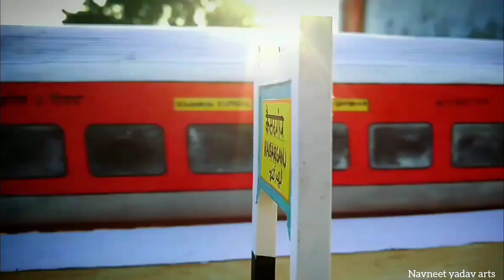WAP4 LOCOMOTIVE DOUBLE HEADED HAULING LHB RAKE | RAJDHANI EXPRESS | HO SCALE MINIATURE MODEL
Hey,
          This is Navneet Yadav,
We create and upload videos Related to Arts ( Nature paintings, Portraits, Pencil sketches, Cartoons painting) and Science/engineering( experiment and 3d Models).
I also make Pencil/Colourful portraits/Paintings so please check my instagram account to see them.

This Video contains a Train's 3d Model which is totally handmade and made with Plastic, Cardboard and any other household Products.

Regards
Navneet yadav arts

Indian train making. miniature train. train simulator |life of locopilot in railway network

The maximum speed of passenger trains varies, with the Gatimaan Express running at a peak speed of 160 km/h (99 mph).
In the freight segment, IR runs 8,479 trains daily.[4] The average speed of freight trains is around 24 km/h (15 mph). The maximum speed of freight trains varies from 60–75 km/h (37–47 mph) depending on their axle load with 'container special' trains running at a peak speed of 100 km/h (62 mph).